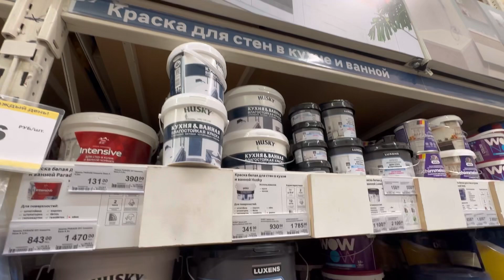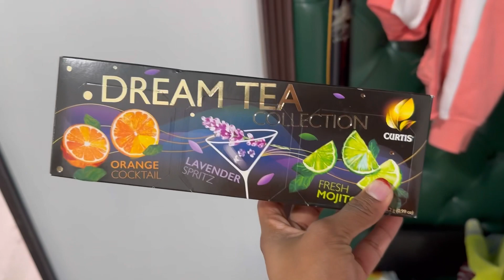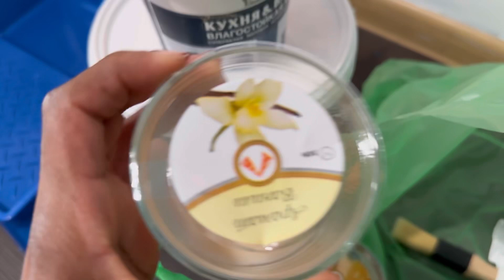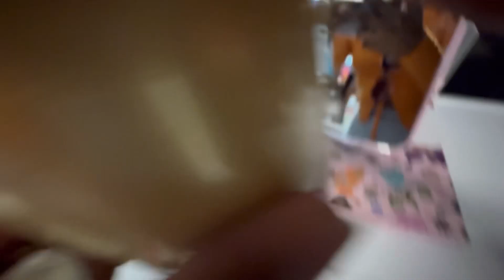✨VLOG: Un Día Productivo + Fui Al Mecánico 👨‍🔧 + Una Tragedia 🎭 + Vistando A Mi Mamá RUSA 🇷🇺💚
Hola amigos espero y se encuentren muy bien!